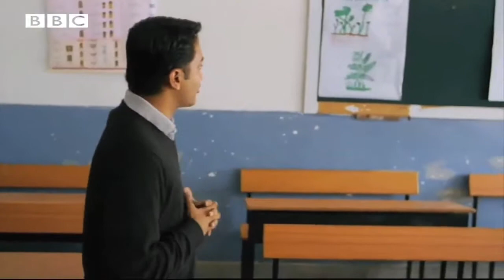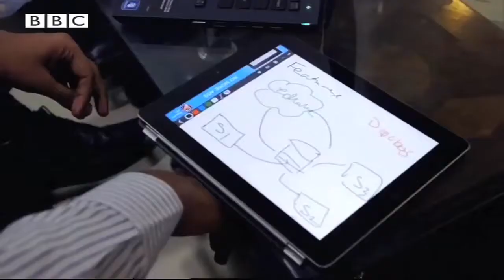Suhas BBC 2